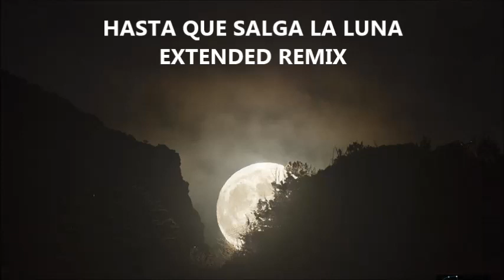HASTA QUE SALGA LA LUNA EXTENDED REMIX